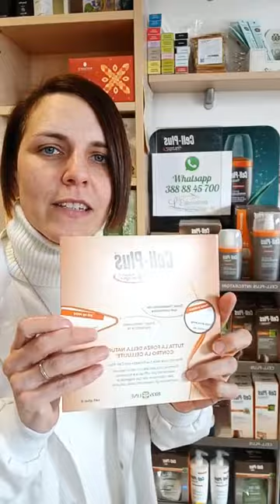Ultimi giorni di Promo Cell Plus!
Solo fino a sabato SuperPromo Cell Plus: acquistando un prodotto maxi cell plus in regalo un altro prodotto della linea.